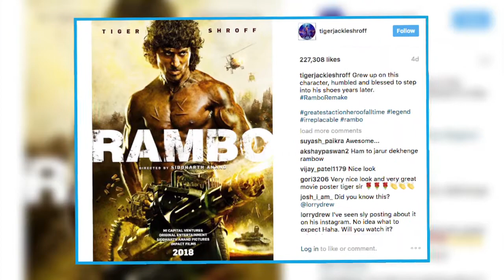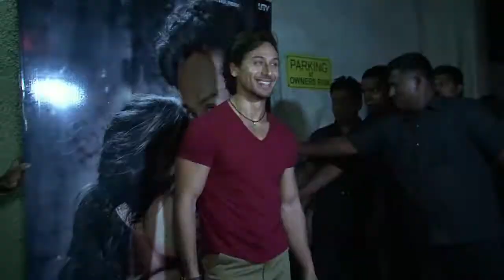Rambo के Avtar में दिखे Tiger Shroff" देखकर आपकी आँखे खुली रह जाएँगी